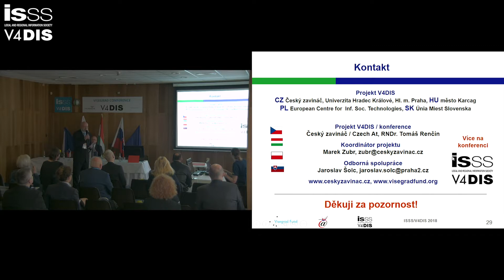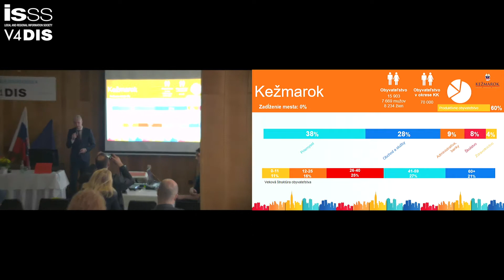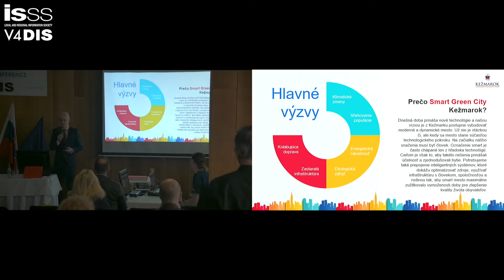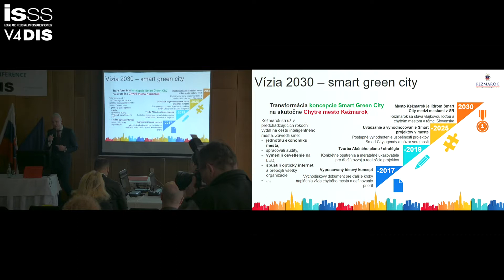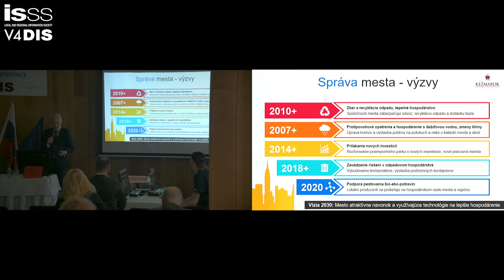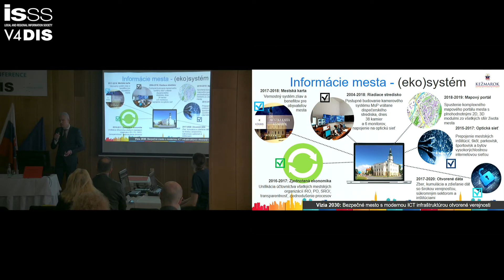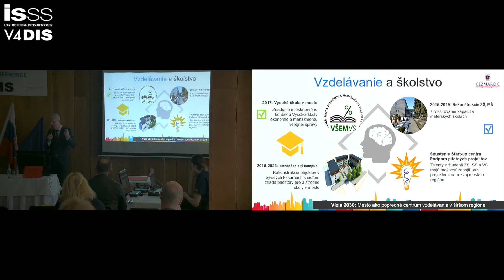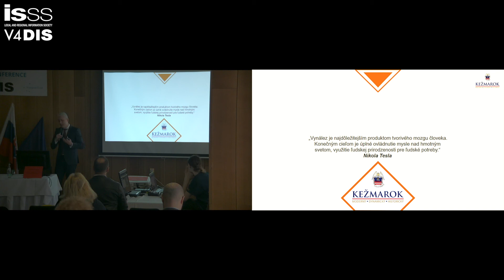ISSS 2018: Koncept smart green city Kežmarok, Ján Ferenčák, Město Kežmarok